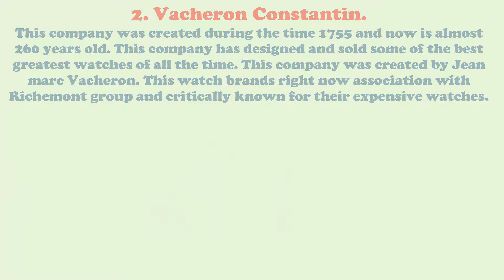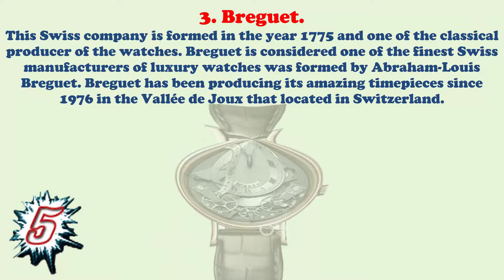Most Famous and Popular Watch Brands In The World | You Should Know Watch Brands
All over the world, there are numerous famous watch brands, but it is important to look for the one’s that make the perfect style statement as we.
Given below is the list of top ten most famous watch brands in the world which are known for its luxurious looks, precision and collections:
الأكثر شهرة وشعبية مشاهدة العلامات التجارية في العالم| ਦੁਨੀਆ ਵਿਚ ਸਭ ਤੋਂ ਮਸ਼ਹੂਰ ਅਤੇ ਪ੍ਰਸਿੱਧ ਵਾਚ ਵਾਹਨ | 世界で最も有名で人気の時計ブランド

1. Patek Philippe:
2. Vacheron Constantin:
3: Breguet:
4. A. Lange & Söhne:
5. Audemars Piguet:

The 5 Top List Most Famous & Popular Watch Brands In The World.

1. Patek Philippe.
Watches of these company are best known for their accuracy and also the craftsmanship. This is one of the exceptional piece of work world ever had, that is exactly why it is considered as the best of all watches mankind ever had. These watches are most complex mechanical watches which is literally for those Royal class of people who wish to stake money on luxury.

2. Vacheron Constantin.
This company was created during the time 1755 and now is almost 260 years old. This company has designed and sold some of the best greatest watches of all the time. This company was created by Jean marc Vacheron. This watch brands right now association with Richemont group and critically known for their expensive watches.

3. Breguet.
This Swiss company is formed in the year 1775 and one of the classical producer of the watches. Breguet is considered one of the finest Swiss manufacturers of luxury watches was formed by Abraham-Louis Breguet. Breguet has been producing its amazing timepieces since 1976 in the Vallée de Joux that located in Switzerland.

4. A. Lange & Söhne.
This Company is known as one of the best quality watch makers in the world. The high quality watch maker A. Lange & Söhne is based in Glashütte, Germany and is regarded as one of the best high-end watch manufacturers in the world for their unique and sole watch makings.

5. Audemars Piguet.
This Luxury Swiss watches manufacturer Audemars Piguet was established in the 1875 by Jules-Louis Audemars and Edward-Auguste Piguet. The headquarters of this company is in Le Brassus, Switzerland. The company specializes in the fabrication of highly complex mechanical watches with some of the most refined innovation

If you have any question then comment,if you like the video And share with your friend.